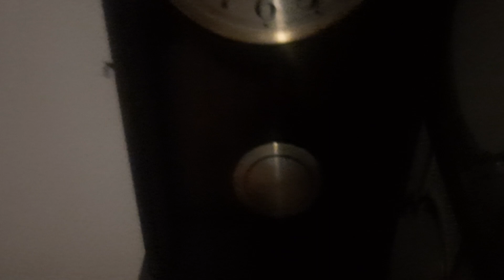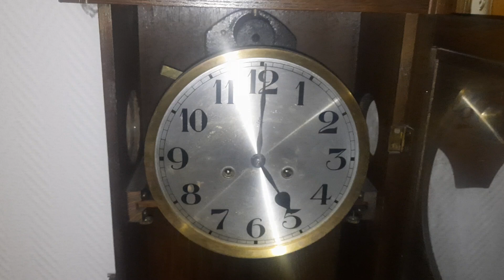Gustav Becker Wall Clock